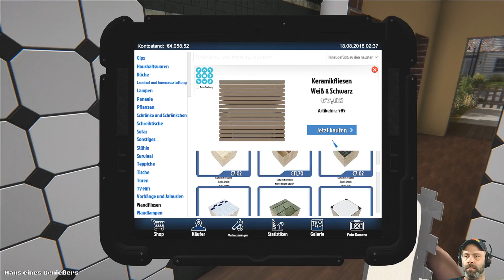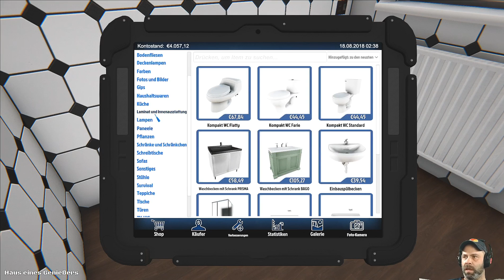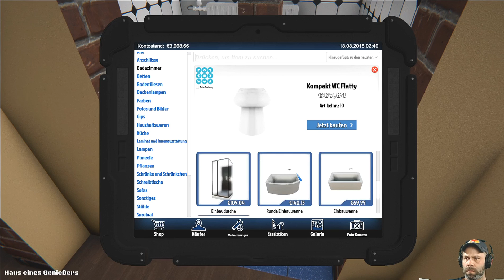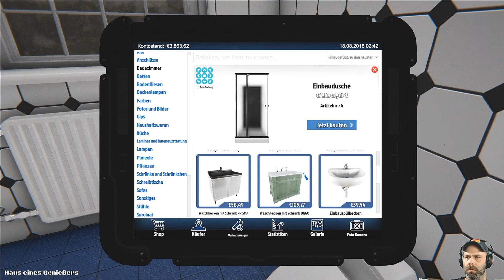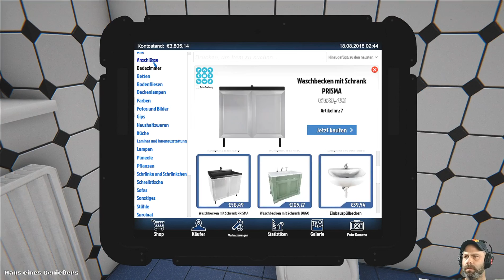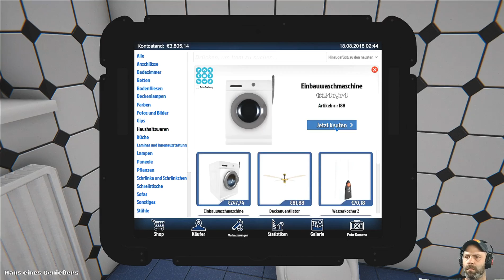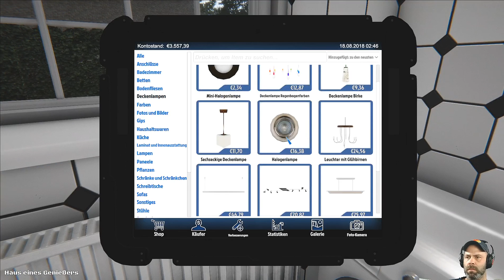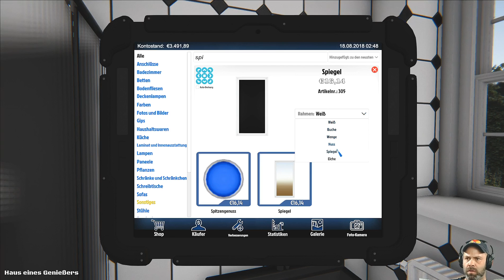HOUSE FLIPPER 🏡 [011] Erstmal die Alte kacheln!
HOUSE FLIPPER

Schnell die Wand einreißen, das halbe Interieur entsorgen und die komplette Wohnung von Grund auf neu aufbauen? Das klingt für viele Menschen nach einem Traum. Oft scheitert dieses Vorhaben aber entweder am Geld oder an der offiziellen Erlaubnis, solche Umbaumaßnahmen durchzuziehen. An diese Stelle tritt die Renovierungs-Simulation „House Flipper“ vom polnischen Entwickler Empyrean Games. Hier kannst Du nach Herzenslust Müll entsorgen, Streichen, Maurern uvm. Kaufe alte Bruchbuden, baue sie um und verkaufe sie dann für viel Geld.